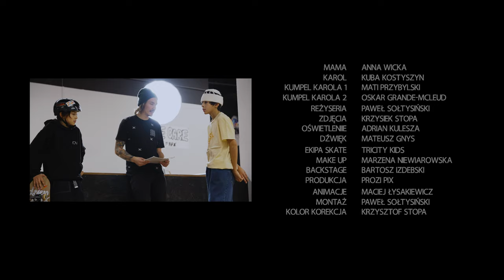Mamo, ale ja tylko... Short Film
Panie i Panowie :)!

Mój pierwszy short film :)
W wakacje dowiedziałem się o przetargu na film organizowanym
przez MZPiTU (Miejski Zespół Profilaktyki i Terapii Uzależnień) .

Stworzyłem 3 scenariusze i jeden przeszedł :)

Wizje przełożyłem na real i taki mamy efekt.

Wielkie podziękowania dla całej ekipy :

Mama - Anna Wicka @anna_maria_wicka
Karol - Kuba Kostyszyn @kubsonn_g
Kumpel Karola 1 - Mati Przybylski @mati_nie_mateusz
Kumpel Karola 2 - Oskar Grande-McLEUD
Reżyseria - Paweł Sołtysiński @prozipix
Autor Zdjęć - Krzysiek Stopa @ziben7shots
Oświetlenie - Adrian Kulesza @raven_cave
Dźwięk - Mateusz Gnys
Ekipa Skate - Tricity Kids @tricitykids_
Make Up -Marzena Niewiarowska @stylab.studio
Backstage - Bartosz Izdebski @bartosz_izdebsky
Produkcja - Prozi Pix
Montaż - Paweł Sołtysiński
Animacje - Maciej Łysakiewicz @jack.nowayback
Kolor korekcja - Krzysiek Stopa

Kamili za udostępnienie mieszkania

Muza : Licencja Artlist

Ani za info o przetargu :)